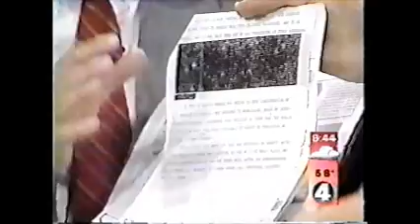Paschall interview Part 2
1995 KDFW-TV reports and interviews with Patsy Paschall.